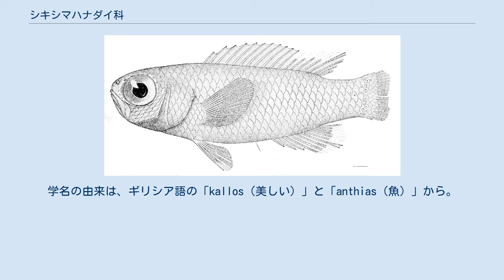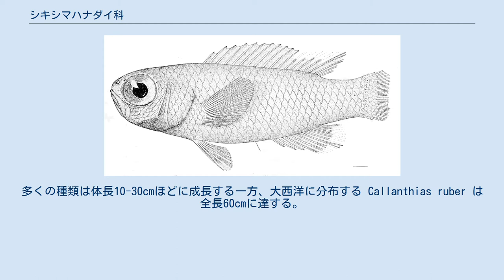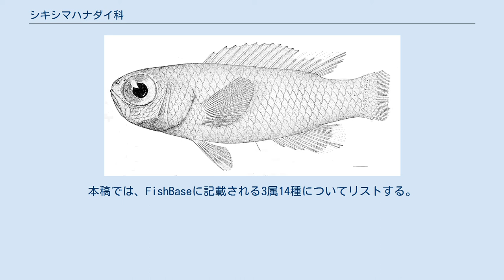シキシマハナダイ科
シキシマハナダイ科（学名：Callanthiidae）は、スズキ目スズキ亜目に所属する魚類の分類群の一つ。
シキシマハナダイなど底生魚を中心に、少なくとも2属12種が記載される。
学名の由来は、ギリシア語の「kallos（美しい）」と「anthias（魚）」から。
 シキシマハナダイ科の魚類はすべて海水魚で、インド洋・太平洋および東部大西洋に分布する。
10数種からなる小さなグループで、日本の近海からはシキシマハナダイ・テンジクハナダイ・オオメハナダイの2属3種が知られている。
 本科魚類は海底付近を遊泳して生活する底生魚の一群である。
やや深みで暮らす種類が多いが、沿岸のサンゴ礁から水深300-500mに至る深海まで、分布範囲は多岐にわたる。
ほとんどの仲間が、赤色や橙色を基調とした鮮やかな体色をもつ。
 シキシマハナダイ科の仲間は左右に平たく側扁した、いわゆる鯛型の体型をもつ。
多くの種類は体長10-30cmほどに成長する一方、大西洋に分布する Callanthias ruber は全長60cmに達する。
側線が背鰭基底の近くを走行し、背鰭の後端あるいは尾柄部まで達すること、体側中央に孔や溝をもつ特殊な鱗が列をなすことが、本科魚類の重要な形態学的特徴である。
 背鰭は11本の棘条と9-11本の軟条で構成される。
椎骨は24個。
 シキシマハナダイ科にはNelson（2006）の体系において2属12種が認められている。
シキシマハナダイ属はハタ科に近縁であることが知られていたものの、分類学的な位置付けは長く不明であった。
Nelson（1994）の体系以降、グランマ科に含められていたテンジクハナダイ属とともに、独立のシキシマハナダイ科として扱われるようになっている。